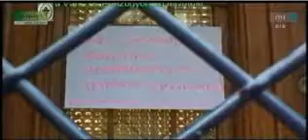Sciennet ügyben Futó Barnabás és Gyalog Balázs nyilatkozik jan.6.